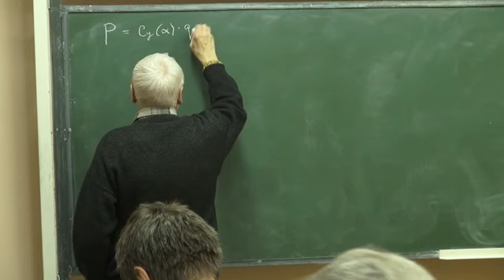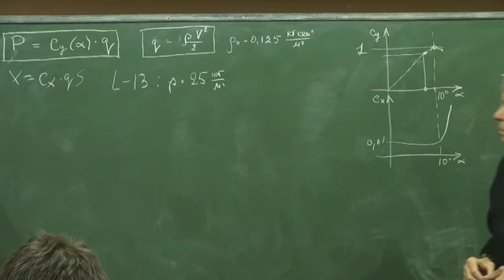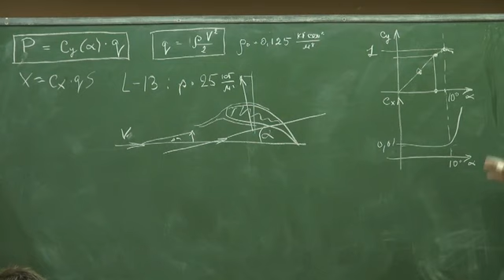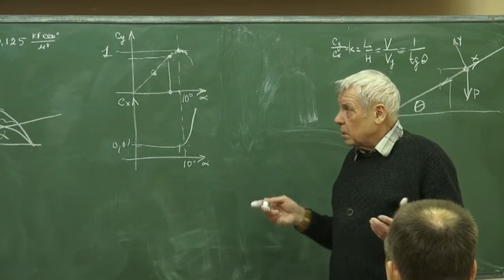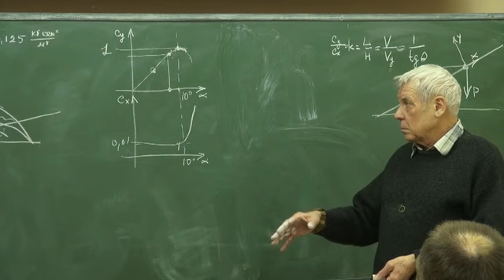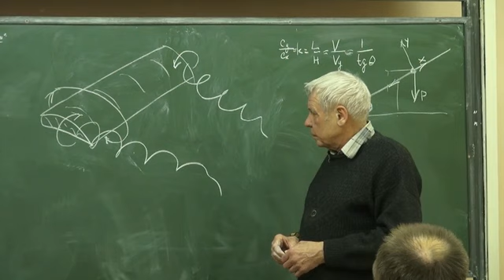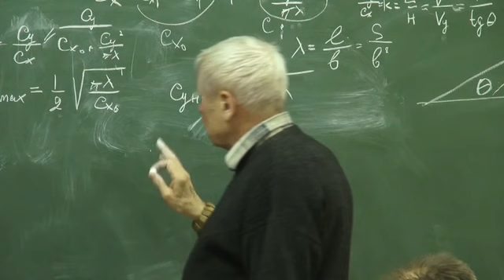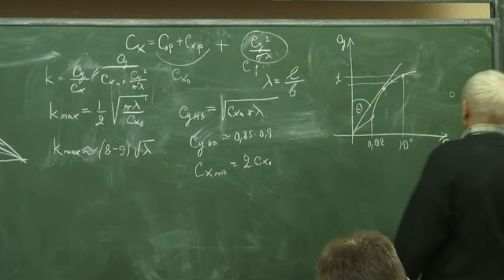Теория и тактика парящих полётов. Лекция 3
Теория и тактика парящих полётов. Юрий Александрович Кузнецов. Лекция 3